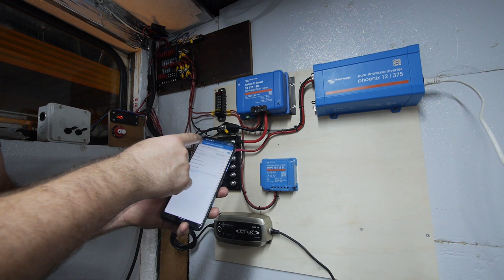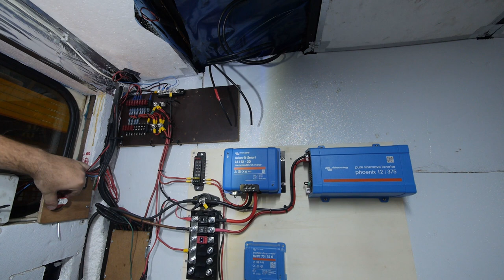Affordable VICTRON Powered 12 VOLT Camper Electric System For Off Grid Camping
Lets build a Victron powered camper system in my 1965 Unimog 404. My Unimog is 24volt but my camper will be 12 volt and a kinda basic system. I don't need a large system so I build this affordable but very solid.

The big advantage of my smaller system is that it doesnt cost to much money. And in the future when I need more power, I can simply upgrade part for part. And Victron is easily to sell online. And I build my system Lithium ready. So in the future I just have to swap the battery.

To charge the 12volt 100AH AGM battery from 24volt while driving. I got the Victron Orion-Tr Smart 24/12-30A.
Amazon US EU

I got a small inverter to charge laptops and batteries: Victron Phoenix 12/375
Amazon US EU

And offciurse a Victron Solar controller with bluetooth. Get the SMARTSOLAR!! The Bluesolar has no Bluetooth!  Victron SmartSolar MPPT 75/15 (This can be used to charge 12 and 24 volt)

Victon Busbar with Mega Fuses:
Amazon US EU

Join my secret Facebook group about old project cars!
"Weird Special Project Car Club"

Hydraulic Crimping Tool: US EU

Victron Solar controller with Bluetooth: US EU
Victron Phoenix Inverter: US EU
AGM Battery: US EU

Buy offroad gear
Truck Tire Repair kit: US EU
15M 6mm ATV winch rope US DE
Straps: US EU
Shackles: US EU
ARB Snatch Strap: US
Snatch Block Pulley: US EU